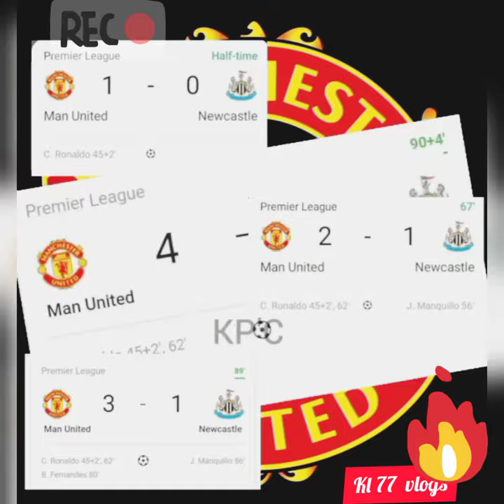c ronaldo b fernandes j manquillo